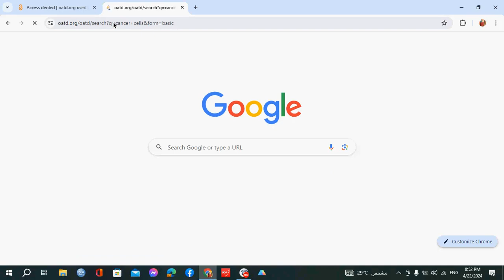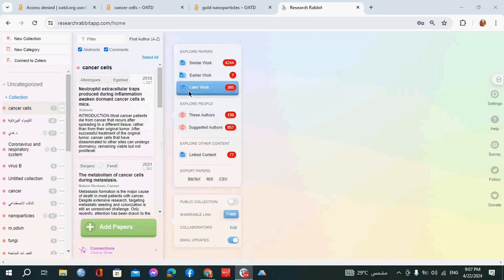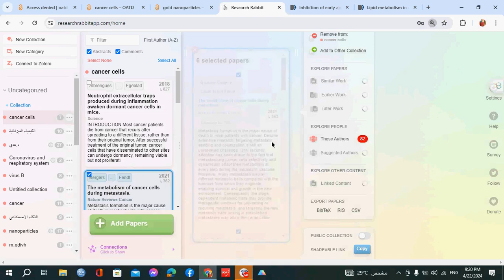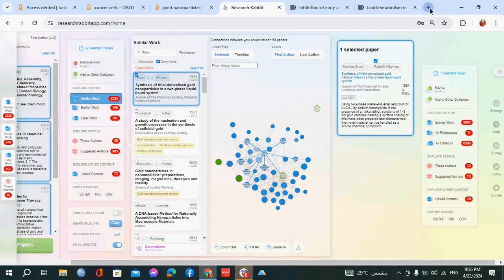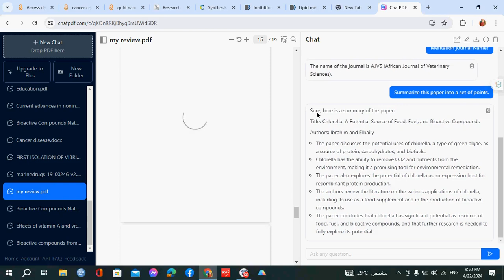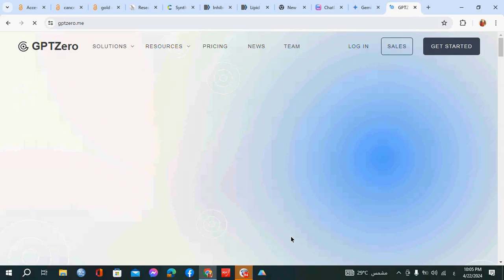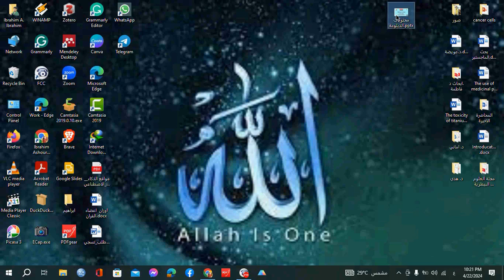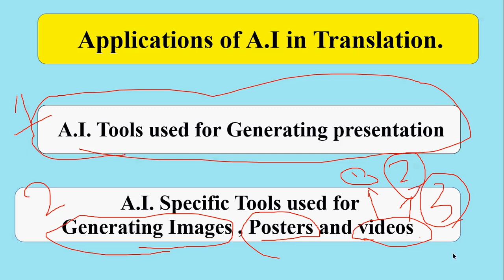حلقة دولية نقاشية عن تطبيقات الذكاء الاصطناعي في البحث العلمي. د.ابراهيم عاشور ابراهيم عبدالوهاب